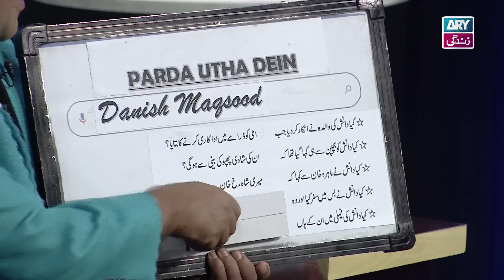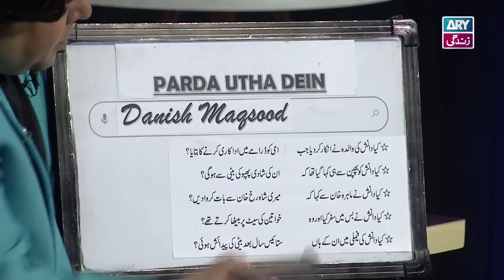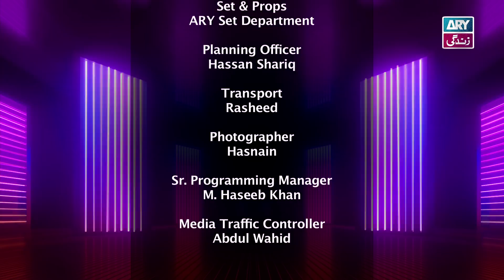The Night Show with Ayaz Samoo | Danish Maqsood | Episode 60 - 22 September 2023 | ARY Zindagi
The Night Show with Ayaz Samoo | Danish Maqsood | 22 September 2023 | ARY Zindagi

Special Guest: Danish Maqsood